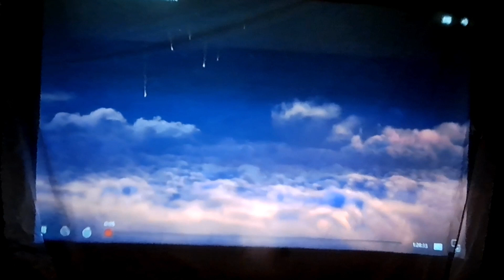Outdoor Cinema Opening: Paramount Pictures/Nickelodeon Movies (2004, 2024 cam recording)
Audio has been edited with AI.

Taken from: The SpongeBob SquarePants Movie, on Netflix. Screening off a projector.

How this worked: I hooked up a cable, and and HDMI port for a projector, the projector it's self, pintedtowards a blanket, then my computer running Netflix. The audio is transmitted with a BlueTooth speaker. (It was away from the camera during the recording).